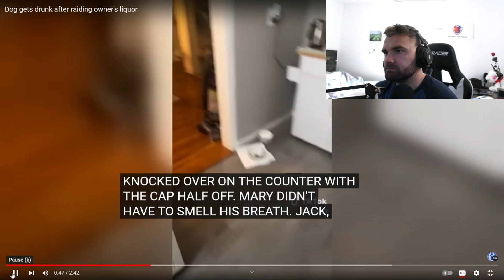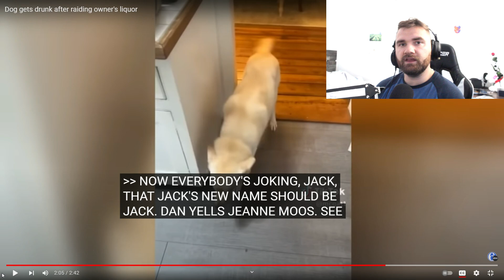Dog Gets Drunk After Raiding Owners Liquor While Owner is Away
Dog sleeps it off at the vet after raiding owner's liquor